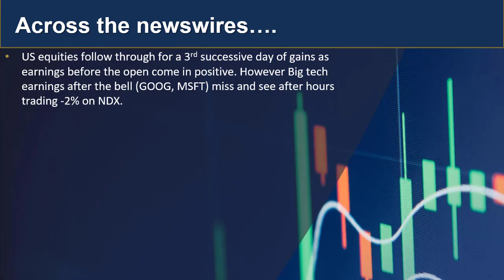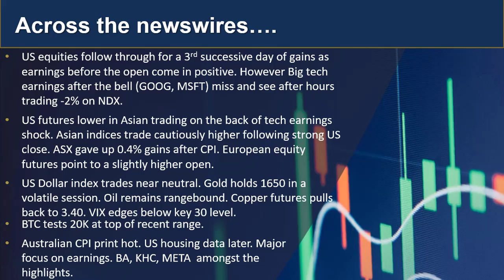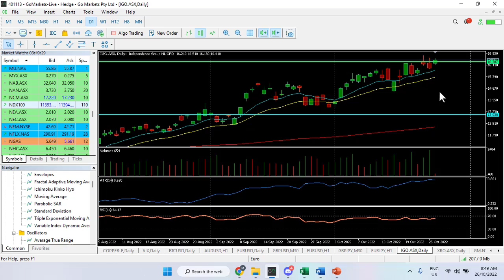GO Update and Charts of Interest - AUDUSD, IGO.asx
With US earnings dominating sentiment and a 32yr high in Aussie CPI we look at marekts today with Senior Analyst Mike Smith